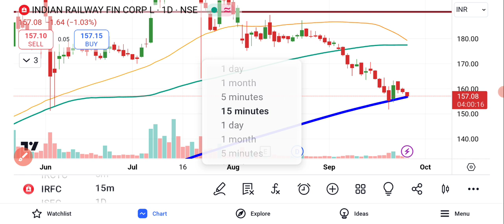IRFC Share News | IRFC Share Latest News Today | IRFC Share Price | IRFC Share Analysis